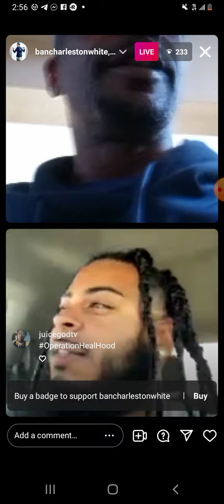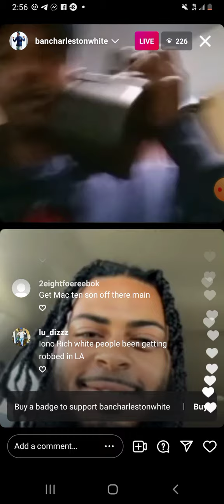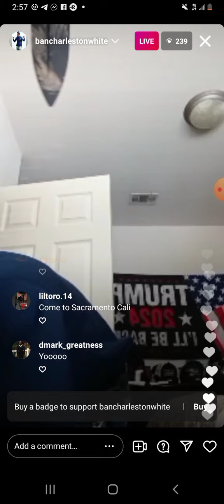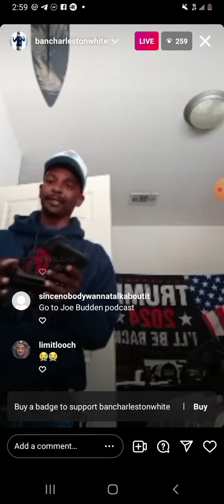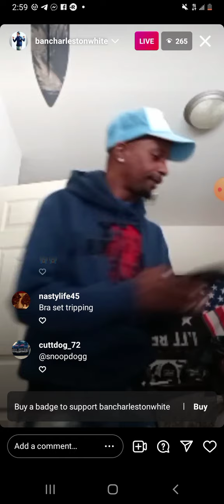Charleston White disses Nipsey Hussle again trying to get the LA Crips upset!! RIP Nip TMC Fasho